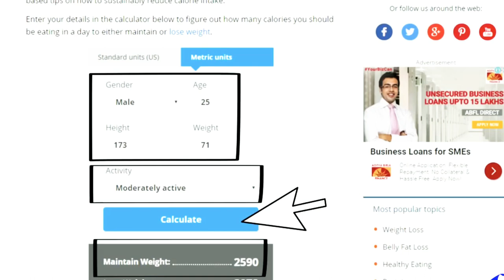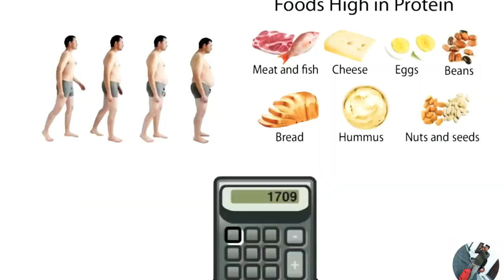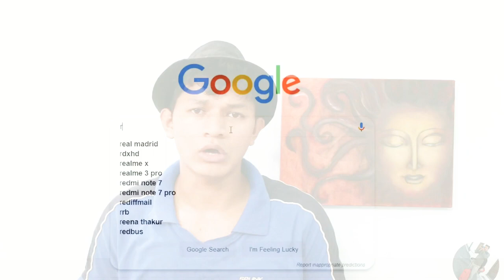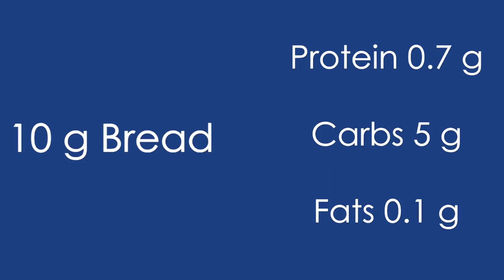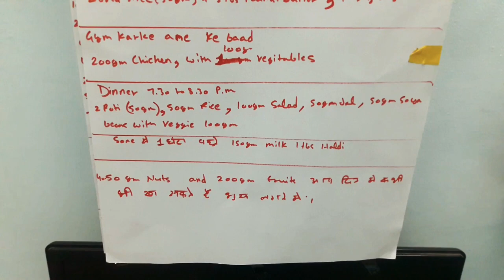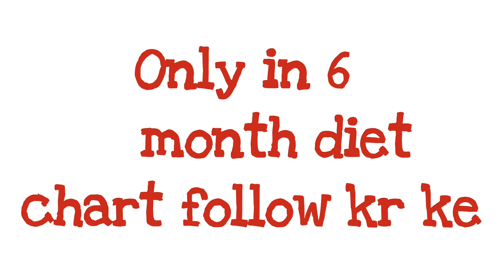deit chart बनाना सीखो For muscles gain | Nick Vlogs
aab aap bhi apne liye ek simple tarike se diet chart bna sakte ho. aap ko ye video ek baar Mai samj nhi ayega is liye is video ko baar baar repeat kr ke dekhna phir aap ko samj AA jyega.
for buy  weight measurement machine on Amazon search wheight machine for food